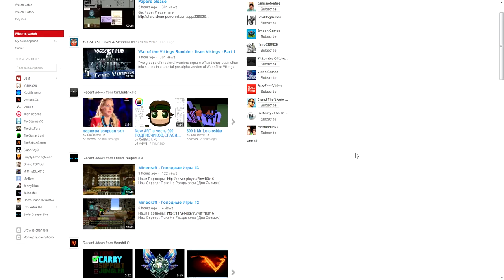QUESTION! + Why no videos? + 100 Ep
Hey there!.. enjoy my video's?
Dont forget to leave a like on this video and also comment for feedback :)

Thanks
- xboxbasher22